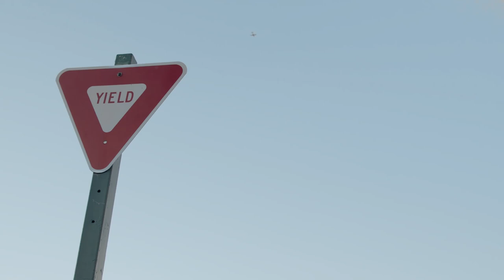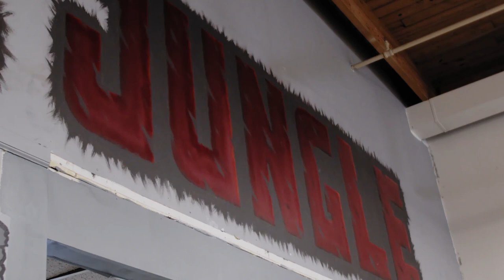James Reynolds Road to Natural Men's Physique Pro Card: Episode 1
Episode 1! They journey to my natural men's physique pro-card has begun! I will be posting videos following the entire journey while trying to provide as much insight as possible!

**Founder and CEO of BeneFIT Medical James (JB) Reynolds documents his behind the scenes journey of the preparation that goes into being a natural men's physique competitor. During his journey he's looking to provide as much value as possible to not only any aspiring competitors but also anyone that is into diet and fitness and looking to make positive changes in their life.

At the time of this video he is currently 2 months into offseason training adding size while staying moderately lean.